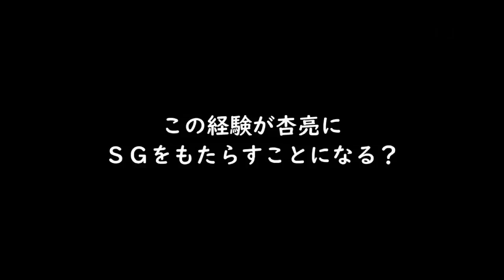ＳＧオールスター・オートレース ハプニングは付き物です！ 2023年4月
2023年4月25日～30日に行われたSGオールスター・オートレースのハプニング集

AutoRace racing
oval circuit
motorbike